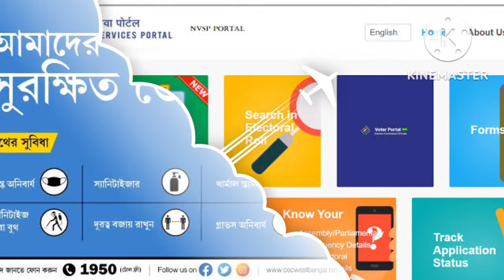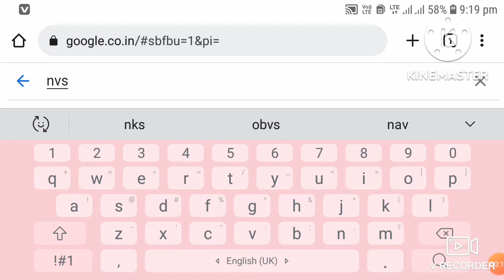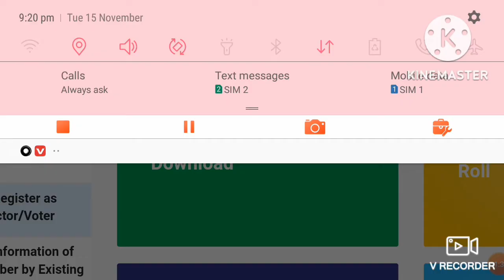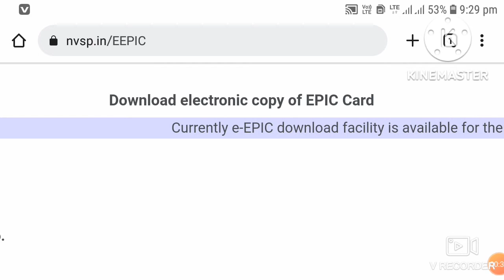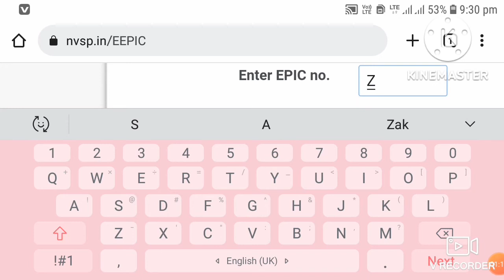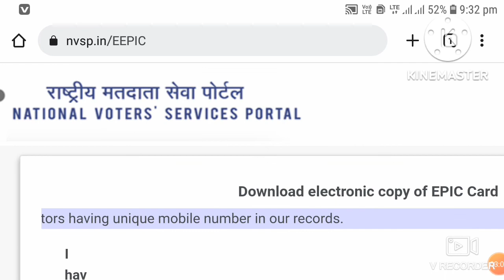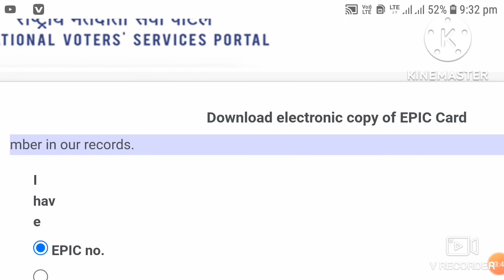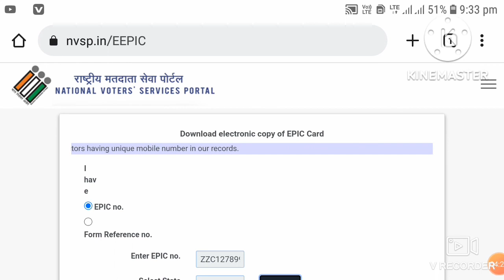How To Download E Voter Card West Bengal || E Epic Card Download Online || ভোটার কার্ড ডাউনলোড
In this video I will discuss about how to download e epic card online.